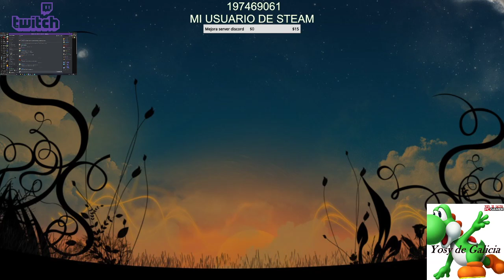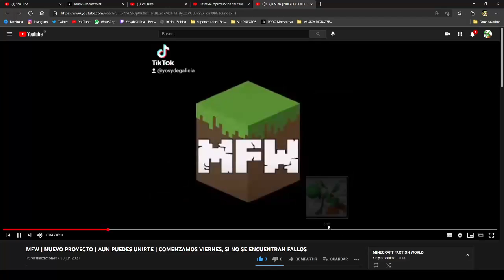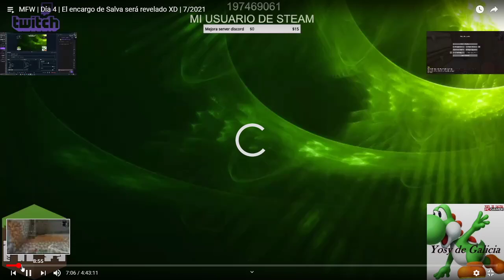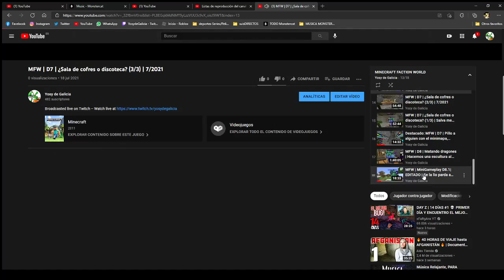MFW | DESPEDIMOS LA SERIE resumen final | 7/2021